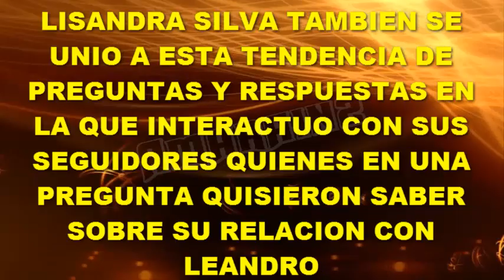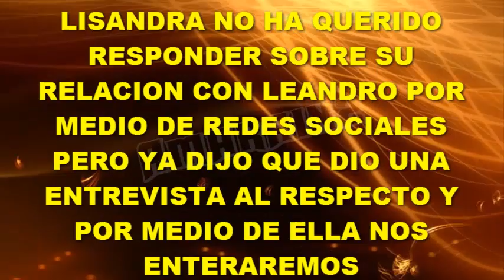LISANDRA SILVA DICE QUE TRABAJAR EN TELEVISION NO TE HACE MEJOR QUE LOS DEMAS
Las preguntas que le resultaron más interesantes fueron en base a opinones personales respecto a su vida y trayectoria.